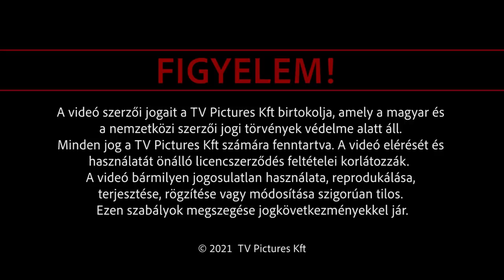ÉVA, AKI DOWN-SZINDRÓMÁS GYEREKET FOGADOTT ÖRÖKBE / a Friderikusz Podcast 2. adása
Jásper Éva még fiatalon elhatározta, hogy egyszer Down-szindrómás gyereket fog örökbe fogadni. A nőnek ugyan voltak párkapcsolatai, de azok egyike sem nyújtotta azt, amire vágyott, ráadásul menet közben azt is felismerte, az anyaság fontosabb számára, mint az, hogy férje, élettársa legyen.

Tomit hét hónapos korában fogadta örökbe, a kisfiú ma ötéves. Ugyan az elmúlt négy és fél év sem volt problémamentes, hiszen a gyerek átesett nem is egy életmentő műtéten, de Éva határtalanul boldognak érzi magát, amióta „szív szerinti” gyerekével megélheti az anyaság semmivel sem összehasonlítható érzését.

Egyszeri vagy rendszeres banki átutalással is segíthet. Ehhez a legfontosabb adatok:
Név: TV Pictures
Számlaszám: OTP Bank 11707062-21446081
Közlemény: Podcast-támogatás

Ha külföldről utalna, nemzetközi számlaszámunk (IBAN - International Bank Account Number):
BIC/SWIFT-kód: OTPVHUHB

Zene: Francemedia1- audiojungle.net